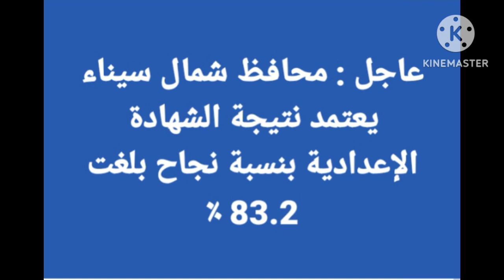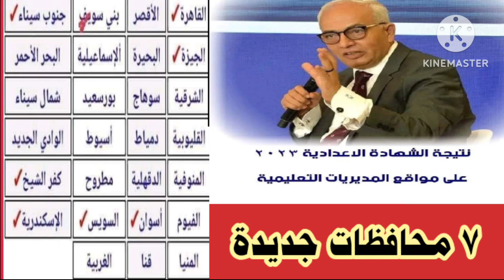عاجل ظهور نتيجة ٧ محافظات جديدة للشهادة الاعدادية2023